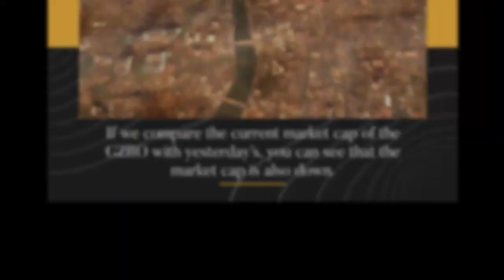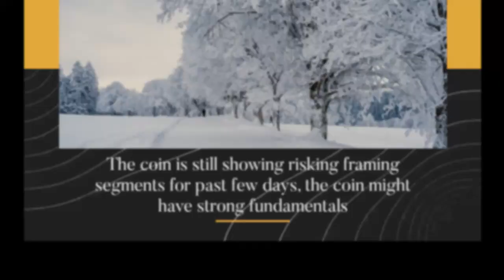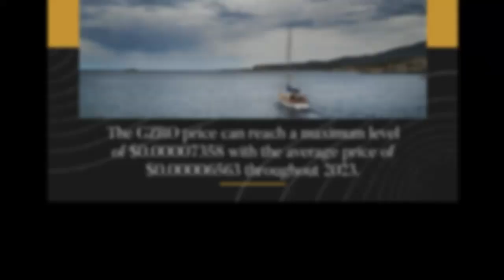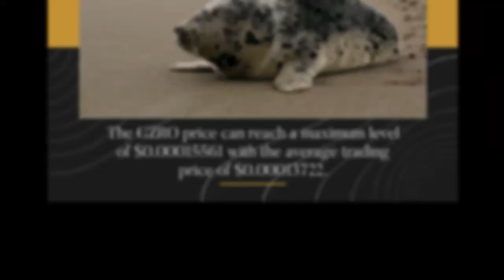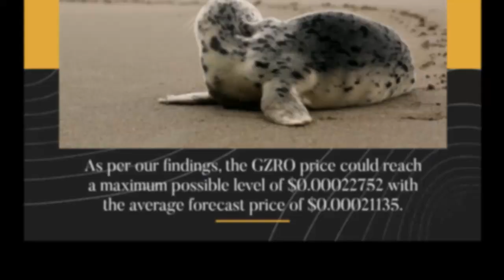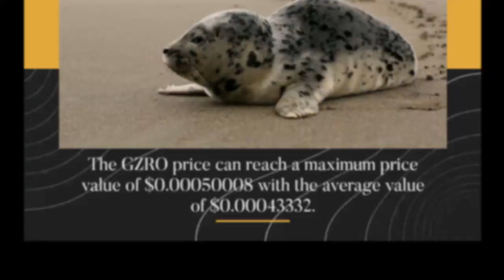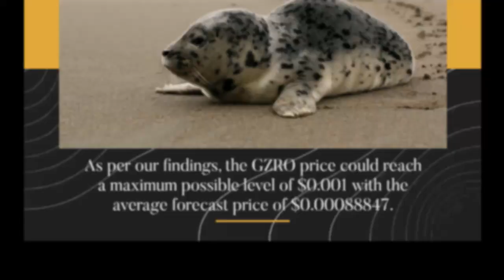Gravity Price Prediction 2022, 2025, 2030 GZRO Cryptocurrency Price Prediction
Gravity Past Price Analysis
According to the latest data gathered, the current price of Gravity is $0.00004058 and GZRO is currently ranked 2516 in the entire crypto ecosystem.
 The circulation supply of Gravity is 1,385,822,756 with a marketcap of $56,241.
 If we compare the current market cap of the GZRO with yesterday’s, you can see that the market cap is also down.
Gravity is facing a hard time getting on board with other crypto coins.
The GZRO is down to almost -0.58% in the last 7 days.
Gravity (GZRO) Price Prediction/Forecast for 2023, 2024, 2025 and 2030
Gravity Price Prediction 2022
According to our deep technical analysis on past price data of GZRO, In 2022 the price of Gravity is forecasted to be at around a minimum value of $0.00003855.
 The Gravity price value can reach a maximum of $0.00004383 with the average trading value of $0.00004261 in USD.
Gravity Price Prediction 2023
The price of 1 Gravity is expected to reach at a minimum level of $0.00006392 in 2023.
The GZRO price can reach a maximum level of $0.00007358 with the average price of $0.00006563 throughout 2023.
GZRO Price Forecast for 2024
The price of Gravity is predicted to reach at a minimum value of $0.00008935 in 2024.
The Gravity price could reach a maximum value of $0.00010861 with the average trading price of $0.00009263 throughout 2024.
Gravity (GZRO) Price Prediction 2025
According to our deep technical analysis on past price data of GZRO, In 2025 the price of Gravity is predicted to reach at a minimum level of $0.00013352.
 The GZRO price can reach a maximum level of $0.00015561 with the average trading price of $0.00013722.
Gravity Price Prediction 2026
Gravity price is forecast to reach a lowest possible level of $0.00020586 in 2026.
As per our findings, the GZRO price could reach a maximum possible level of $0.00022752 with the average forecast price of $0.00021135.
Gravity Price Prediction 2027
The price of Gravity is predicted to reach at a minimum value of $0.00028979 in 2027.
 The Gravity price could reach a maximum value of $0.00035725 with the average trading price of $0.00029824 throughout 2027.
Gravity (GZRO) Price Prediction 2028
As per the forecast and technical analysis, In 2028 the price of Gravity is expected to reach at a minimum price value of $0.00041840.
The GZRO price can reach a maximum price value of $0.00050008 with the average value of $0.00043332.
Gravity Price Forecast 2029
As per the forecast price and technical analysis, In 2029 the price of Gravity is predicted to reach at a minimum level of $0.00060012.
The GZRO price can reach a maximum level of $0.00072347 with the average trading price of $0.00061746.
Gravity (GZRO) Price Prediction 2030
Gravity price is forecast to reach a lowest possible level of $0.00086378 in 2030.
As per our findings, the GZRO price could reach a maximum possible level of $0.001 with the average forecast price of $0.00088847.
Gravity Price Prediction 2031
The price of Gravity is predicted to reach at a minimum level of $0.001 in 2031.
 The Gravity price can reach a maximum level of $0.002 with the average price of $0.001 throughout 2031.